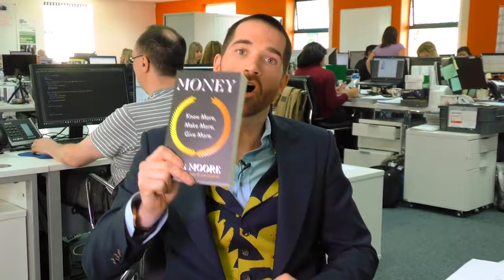Money by Rob Moore